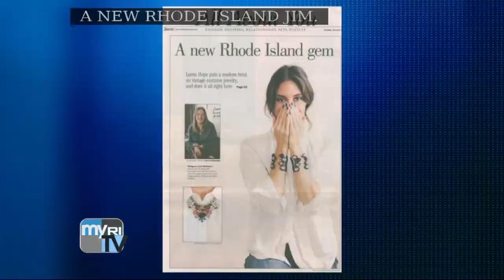Executive Suite 2/22/2015: Something Fishy; Loren Hope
This week on Executive Suite: Something Fishy CEO Kurt Harrington talks about his thriving Warwick company's aquarium design and maintenance business; Loren Barham talks about her Loren Hope line of costume jewelry made in Rhode Island.